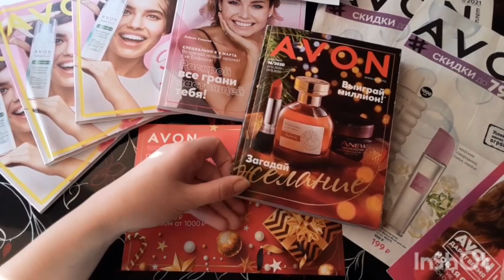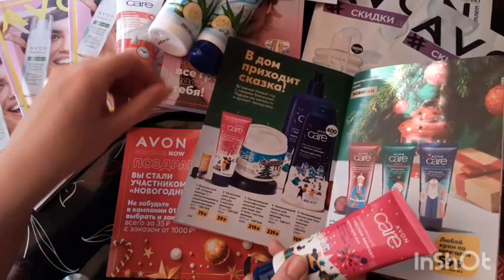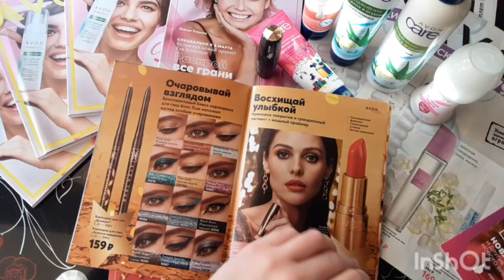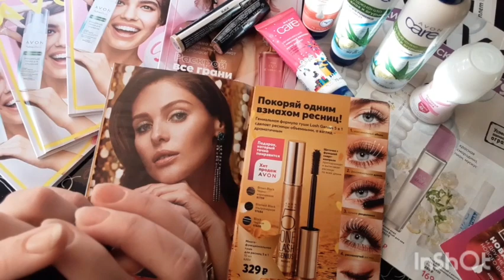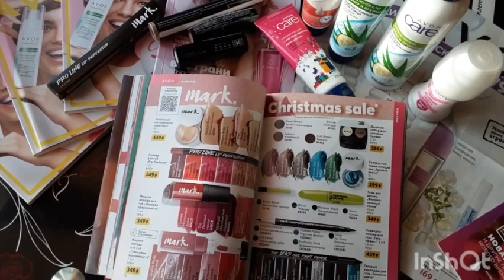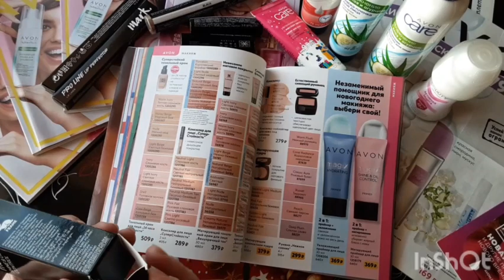ЗАКАЗ Avon 16/2020/ТОВАР ДНЯ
Всем большой привет. Меня зовут Марина, я являюсь бизнес-партнером компании AVON или по-старому координатором.  Если Вы хотите приобретать продукцию для себя и своих близких со скидкой, не переплачивая представителю, то обязательно переходите по ссылочке заполняйте анкету, и в самое ближайшее время я с Вами свяжусь. Всем помогу, все расскажу.
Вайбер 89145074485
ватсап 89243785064